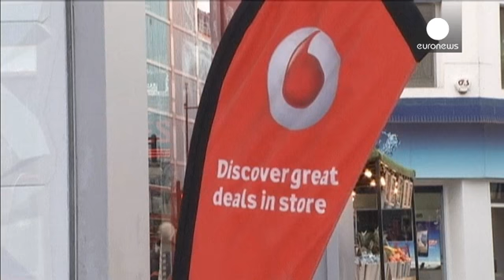الهند تؤكد أنها قد تلجأ لمصادرة أصول مجموعة “فودافون” إذا لم تدفع الشركة ضرائبها - economy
قالت الهند إنها ربما تلجأ لمصادرة أصول مجموعة “فودافون” إذا لم تدفع الشركة ضرائب متأخرة لديها و متنازع عليها تقدر ب 2.1 مليار دولار .

 فودافون، ثانى أكبر شركة للمحمول فى الهند، كانت من جانبها قد بدأت إجراءات التحكيم الدولى ضد الضرائب المستحقة فى عام 2014 .

ويعود النزاع بين فودافون والسلطات الهندية إلى استحواذ “فودافون” على حصة 67% لشركة “هوتشيسون وامبو”، بحوالى 11 مليار
 دولار، وهى الآن جزء من مجموعة “سى كيه هوتشيسون هولددينجز ليمتد”. “فودافون قالت إنها ليست ملزمة بتقديم أى مستحقات مالية للحك…